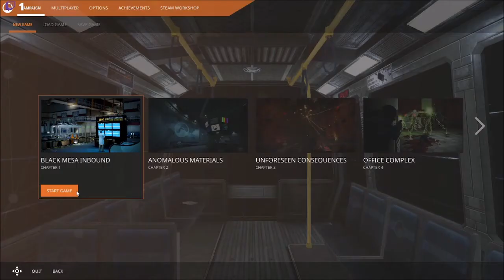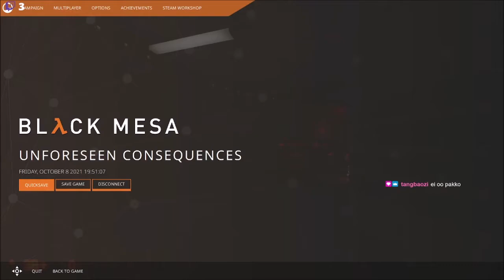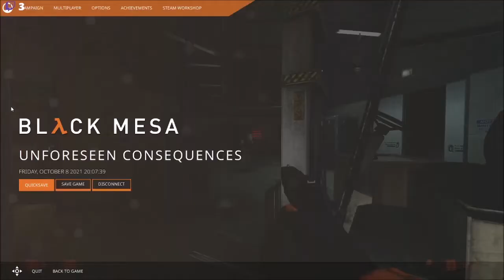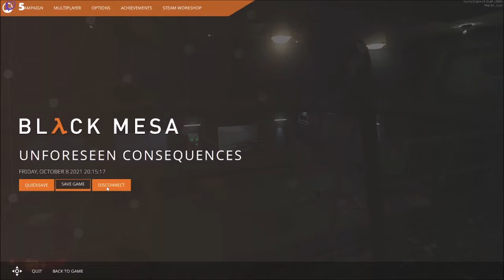Black Mesa juomapeli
Säännöt:
Kuolemasta yksi shotti, ei muuta :D